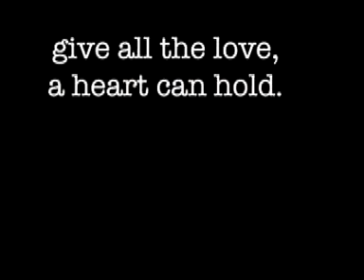Barb and Janet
Old Friends